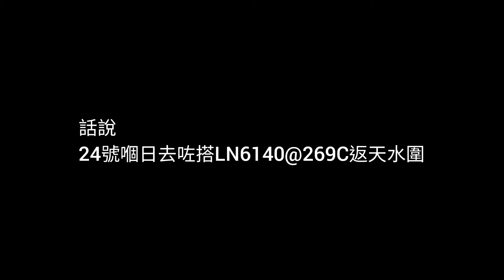[HK Bus #11 番外篇]記一次巴士行錯路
只係一些無聊剪接
紀錄下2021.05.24巴士行錯路的過程